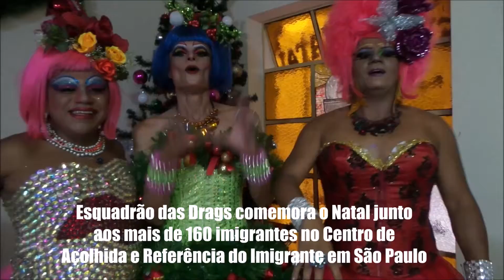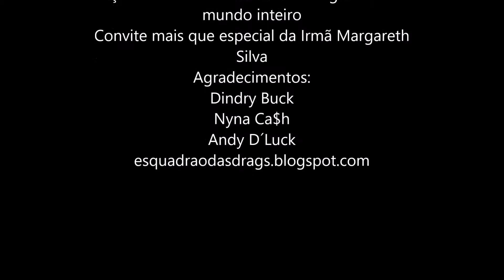Natal 2015 - Esquadrão das Drags numa confraternização internacional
24/12/2015 - Centro de Acolhida e Referência do Imigrante em São Paulo, recebe o Esquadrão das Drags para celebrar o Natal de mais de 100 imigrantes do mundo inteiro - Congo, França, Angola, Bolívia, Chile, Espanha, Líbano, Turquia.
As Drag Queens Dindry Buck, Nyna Ca$h e Andy D´Luck agradecem imensamente a irmã Margareth Silva - SEFRAS - pelo convite e por proporcionar algo tão lindo em suas vidas.